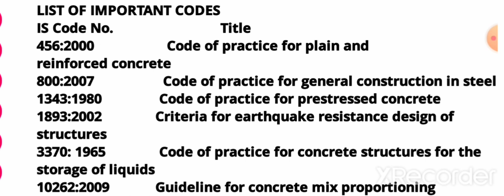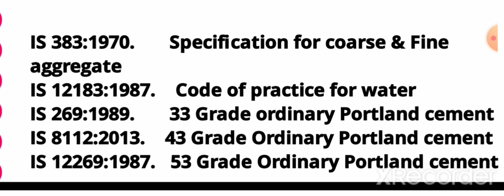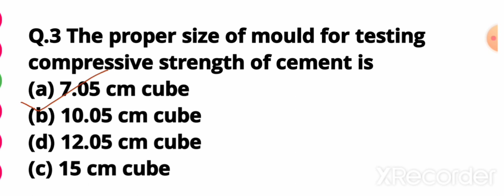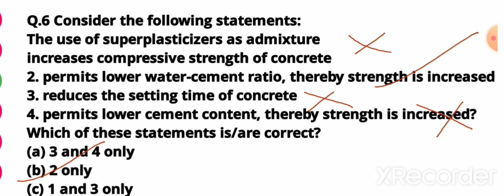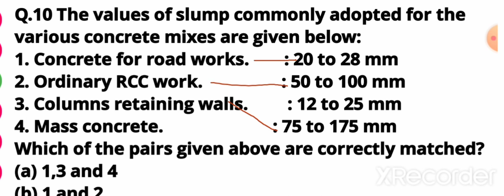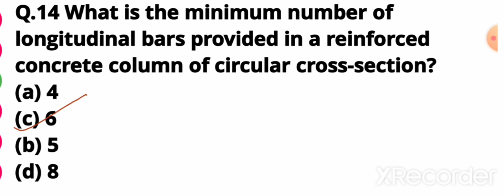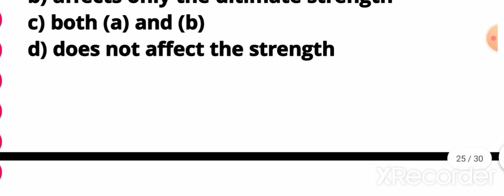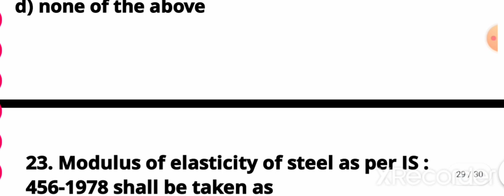Important Questions of civil Engineering|SSC JE Railway JE |MCQ of civil Engineering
This video contains important questions of civil engineering which is very useful for all competitive exams like railway JE SSC JE and other enginnering exams.

Ab padhega india
Objectives of civil engineering